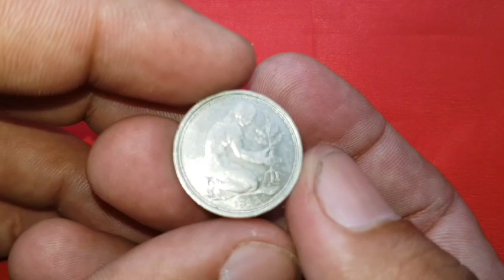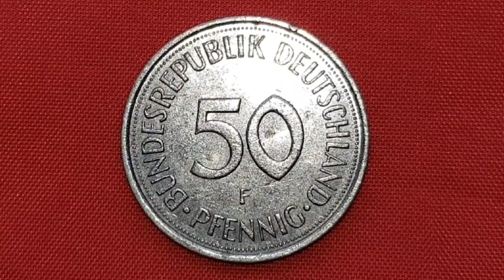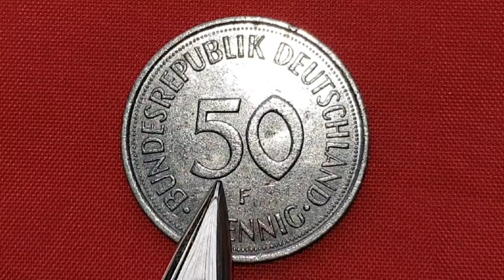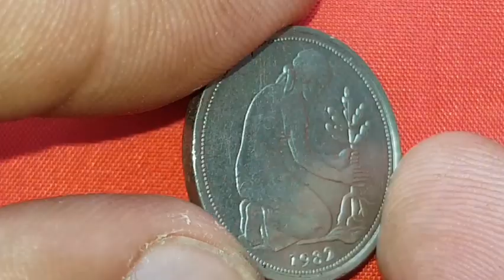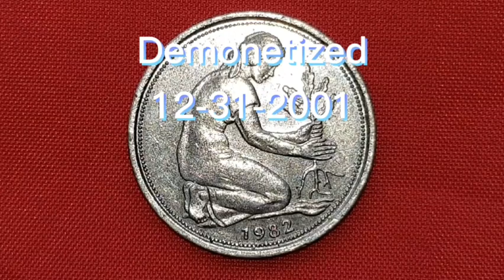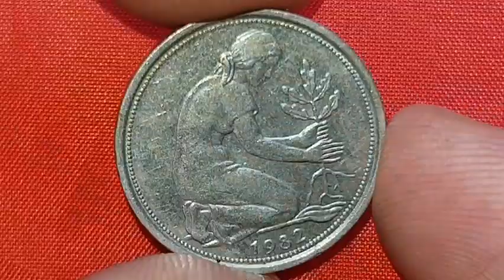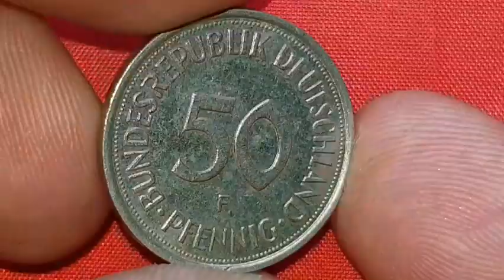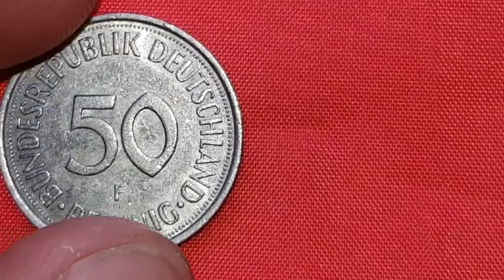50 Pfennig 1982 F. Coin From Germany#Kabayan Filipino#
Please Help to All Filipino Poor in the Philippines..

Plz Suport to my Channel..
At Sa Lahat po ng may Mabubuting Loob.
At Wiling Tumulong//G-CASH:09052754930..Maraming Salamat po..